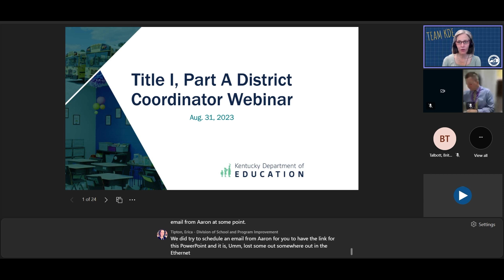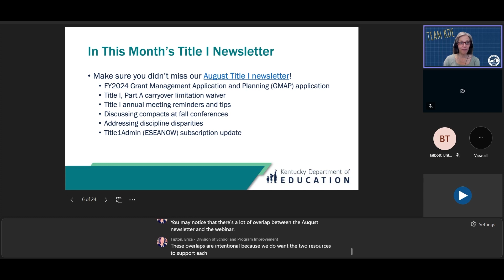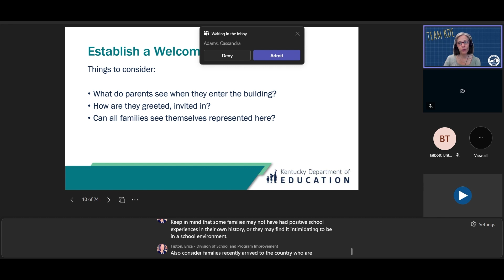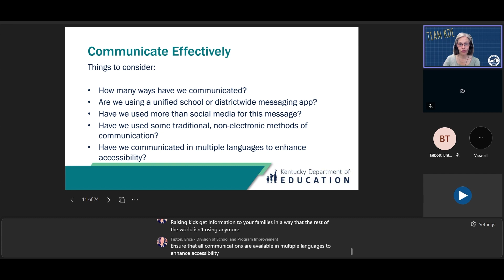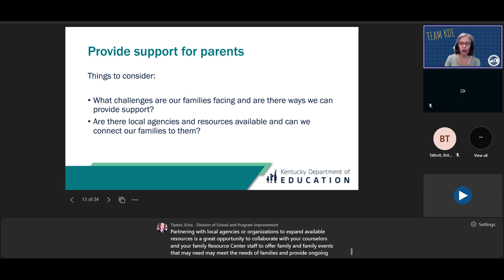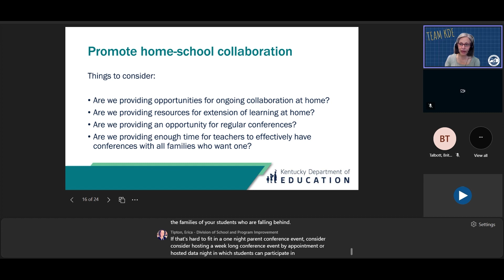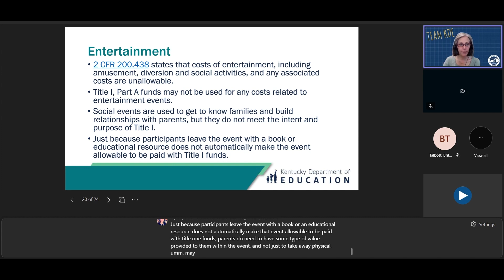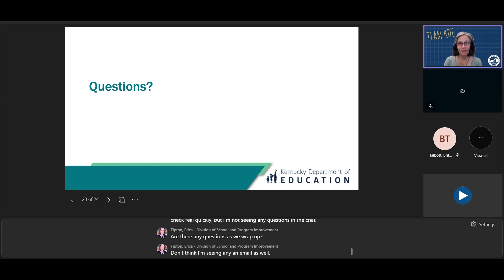Title I Webinar – August 31, 2023